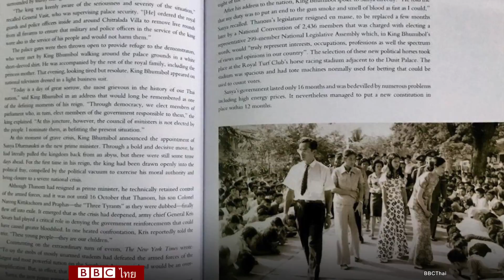ในหลวง ร.9: ผ่านมุมมองนักข่าวอาวุโสชาวอังกฤษที่อยู่ในไทยมากว่าสามทศวรรษ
นักข่าวชาวอังกฤษที่อยู่ในไทยมากว่า 30 ปี และบรรณาธิการของหนังสือ King Bhumibol Adulyadej A Life's Work เล่าเรื่อง "ในหลวง รัชกาลที่ 9"

บีบีซีไทยได้พูดคุยกับนายฟอลเดอร์ ถึงความรู้สึกและความประทับใจที่มีต่อพระองค์ เขาให้มุมมองว่า พระราชกรณียกิจที่พระองค์ทรงกระทำตลอดรัชสมัยเป็นสิ่งที่ทำให้ประชาชนไทยเทิดทูนพระองค์ท่าน มิใช่ด้วยเหตุความจงรักภักดีต่อสถาบันพระมหากษัตริย์ที่คุ้นเคยมาแต่อดีตเพียงอย่างเดียว